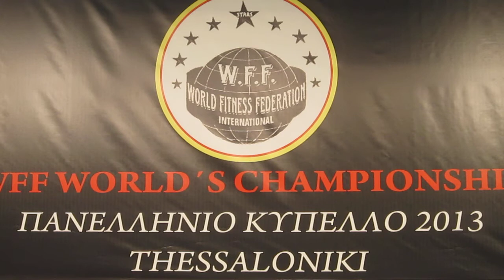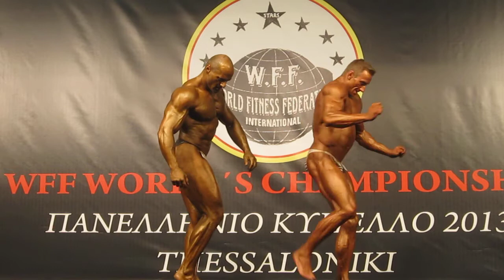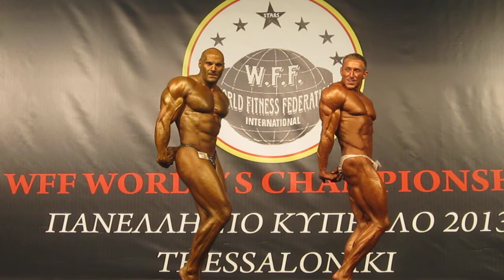WFF Worlds 2013 - Men Superbody Trophies Ceremony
Men Superbody under 35
1. 19 Sprenger Thomas (AUT)
2. 45 Sarkans Oskars (AUS)
3. 77 Filipchenco Dmitry (RUS)

Men Superbody over 35
1. 72 Stefanidis Vasileios (GRE)
2. 21 Mahmoud Safaei Lari (IRN)
3. 16 Koen Ronnie Ronald (RSA)
4. 88 Kakanis Aggelos (GRE)

Men Superbody Overall Winner: Stefanidis Vasileios (GRE)